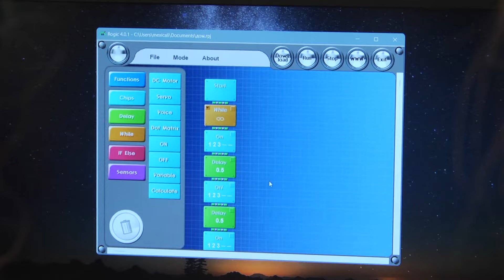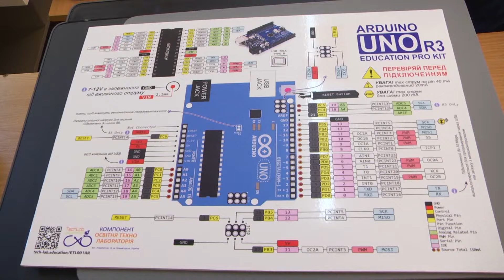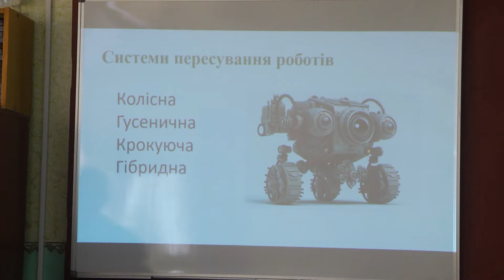Гурток робототехніки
На базі ліцею № 3 відкрито гурток робототехніки, котрий зацікавив багатьох учнів можливістю власними руками виготовити сучасного робота.